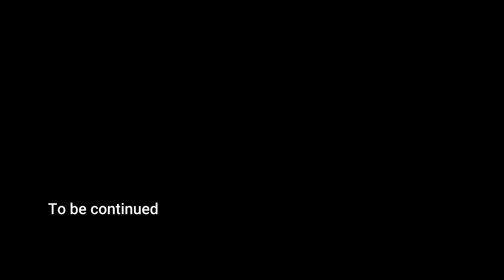Bimble out to Teesdale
Hey up Youtubers, this weeks video we have a run from Kirkby Stephen to Brough on the A685 then turn onto the B6276 to Middleton-in-Teesedale

Stay Safe

Equipment -
Akaso V50
Rode video micro, microphone
CLS wireless microphone
Fimora 9

BMW GS1200 LC
CCM MK 1 Spitfire
Yamaha RD350 LC
Suzuki TS125ER
Honda C50
Scorpa 250 twenty